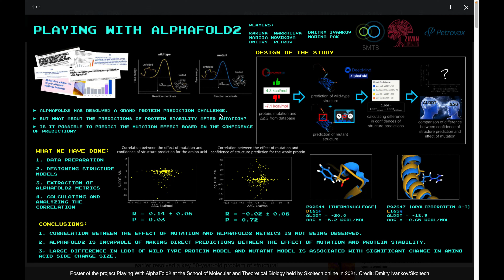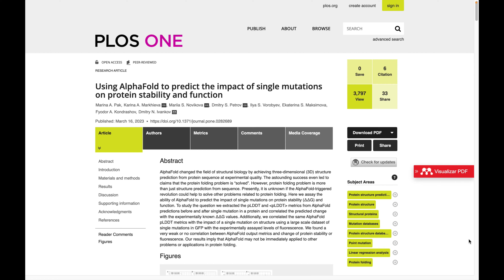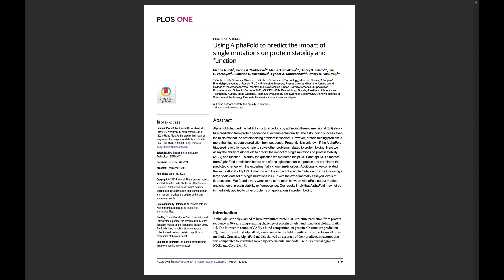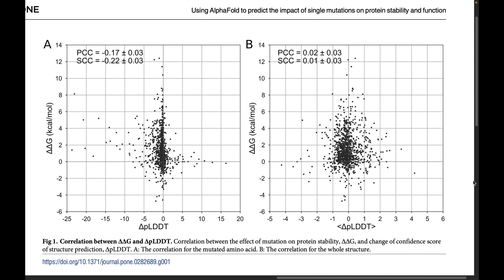Modelando mutações com o Alphafold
📌  Você trabalha com a análise do impacto de mutações? Se sim, este vídeo pode te interessar. Mutações em proteínas são substituições de aminoácidos. Podem tanto ocasionar doenças quanto podem ser úteis no desenvolvimento de enzimas mais potentes para catalizar determinada reação química.

Poderia o Alphafold ser usado para modelagem teórica de mutações? Segundo a própria documentação do método, ele não foi treinado especificamente com esse fim. Entretanto, muitos tem utilizado a ferramenta para explorar modificações locais na estrutura de proteínas causadas por mutações pontuais.

Neste vídeo, trazemos um artigo desenvolvimento por estudantes de ensino médio que conclui que a métrica de qualidade de estruturas do Alphafold (plDDT) não tem correlação com a variação de energia livre (medida da estabilidade de proteínas) ou ainda com a fluorescência de de proteínas GFP.

Na nossa opinião, há um erro com a hipótese principal do artigo. Assista o vídeo para entender melhor.

Por favor, deixem sugestões de outros conteúdos de interesse de vocês.

Referências

[1] Pak, Marina A., et al. "Using AlphaFold to predict the impact of single mutations on protein stability and function." Plos one 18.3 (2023): e0282689.

[2] Xavier, Joicymara S., et al. "ThermoMutDB: a thermodynamic database for missense mutations." Nucleic acids research 49.D1 (2021): D475-D479.

🖥   Cursos online (EAD)
Conheça o curso de Introdução à Computação para Bioinformática em Python:

Instagram | Facebook | Twitter | Twitch: onlinebioinfo